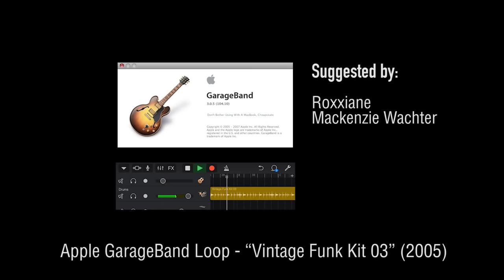12 hit songs and their original samples PART 15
This video is made completely from viewer suggestions, THANK YOU to all of those who have written these in the comments.